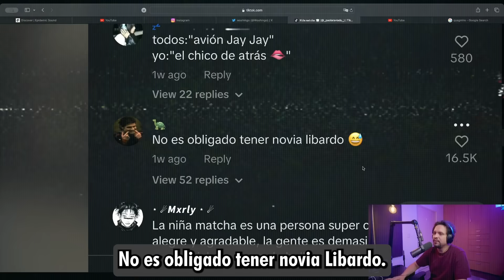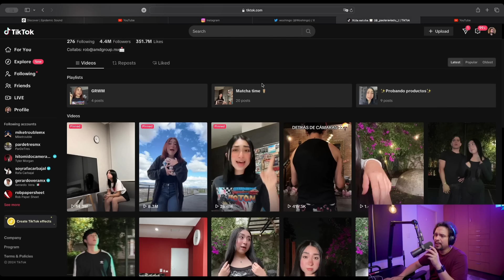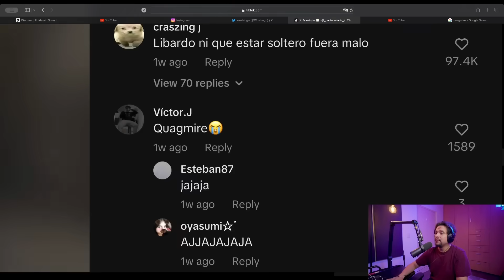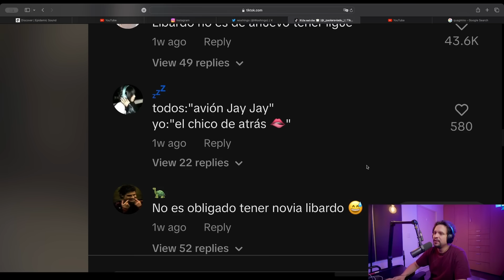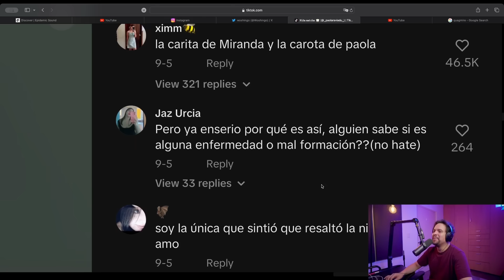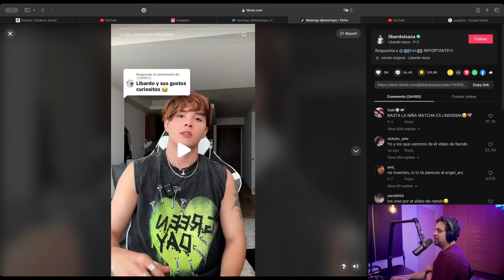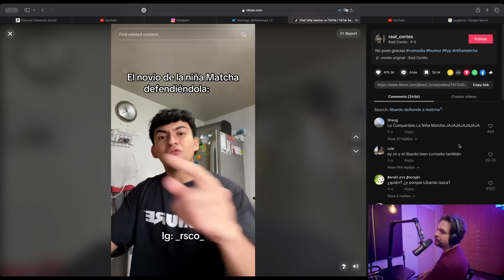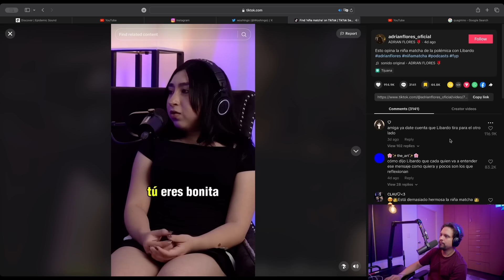La Situación de la Niña Matcha es una Locura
Los comentarios en Tiktok son los peores.